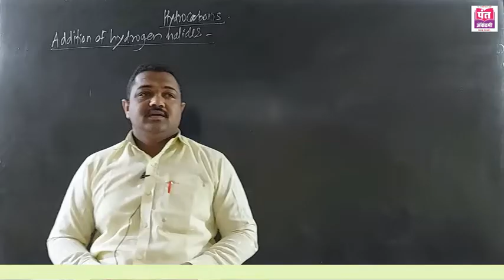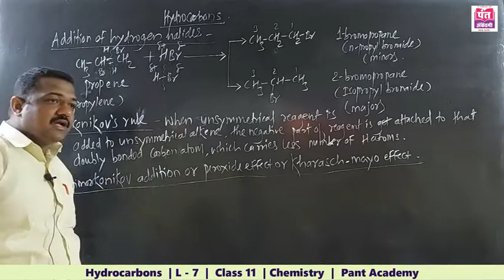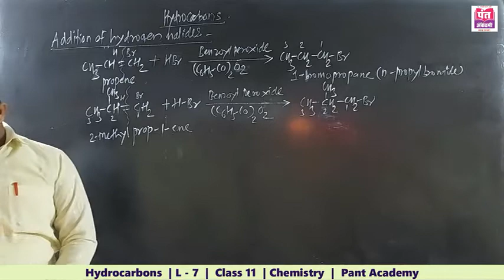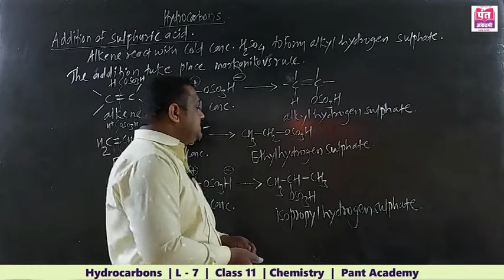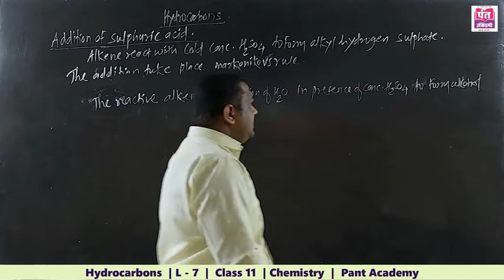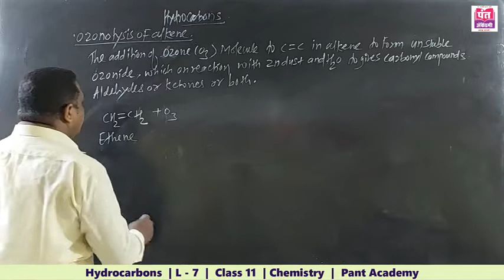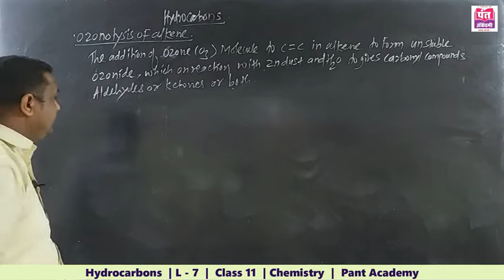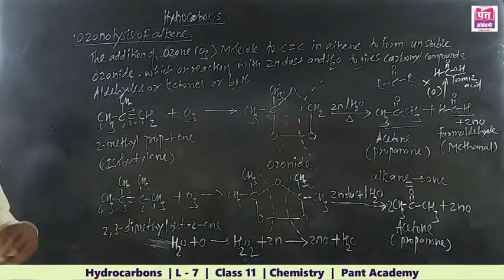Hydrocarbons | L - 7 | Class 11 | Chemistry | By Prof. S. M. Mane.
Hydrocarbons | CHEMISTRY  |  XII Science  | Lecture - 7 ( In Marathi ) | Maharashtra State Board | New Syllabus 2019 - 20 | By Prof. S. M. Mane.